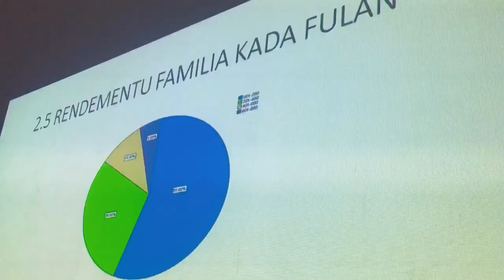Apresentasaun Materia Teoria no Aplikasaun ba kolekta Dadus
Aktividade Akademiku husi Faculdade Saúde Pública UNPAZ. Apresentasaun resultado Survey konaba Vários Indikadores Saúde Publica husi Estudante Semester III neebe Kompostu Husi Departmento 6 maka hanesan: Siensia Nutrisaun, Siensa Jestaun Administrasaun e Politica ba Saúde, Siensia Saúde Reprodutiva, Siensia Saude Ambiental, Siensia Epidemologia, no Siensia Biostatistica e Sistema Informasaun ba Saúde.